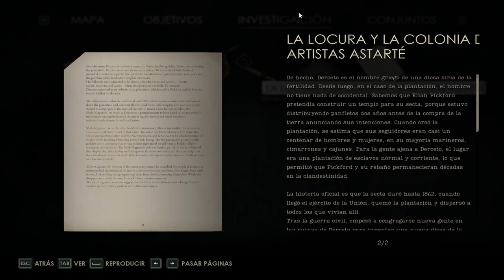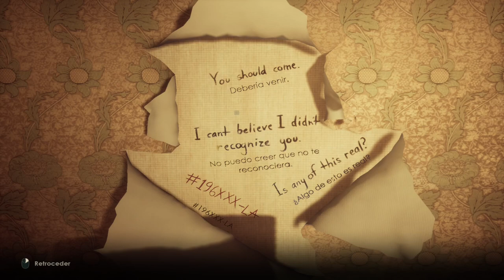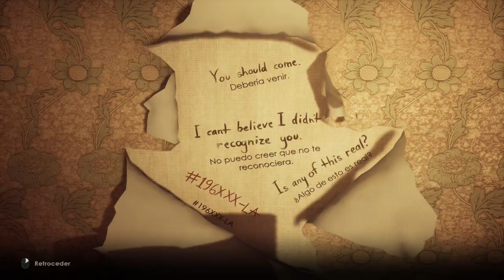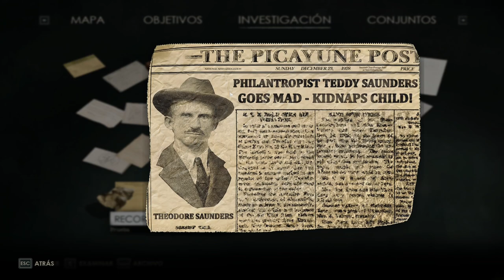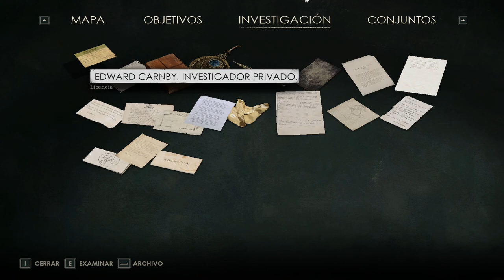Alone In The Dark 2024 (Edward) - Capitulo 4 - Gameplay - Walkthrough - Español - Survival Horror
32 años después Eduard Carnby vuelve a la mansión Derceto en el remake de Alone In The Dark.

Adéntrate en Derceto Manor, una mansión llena de intrigas con un terrible secreto. Emily Hartwood y el detective privado Edward Carnby se embarcan en una tétrica aventura en busca de respuestas: Emily al misterio de su tío desaparecido, Edward al caso más difícil de su vida y ambos a preguntas que no se atreven a hacerse.

Capitulo 4 del gameplay de "Alone In The Dark 2024".
Un survival horror desarrollado por Pieces Interactive y publicado en 2024.